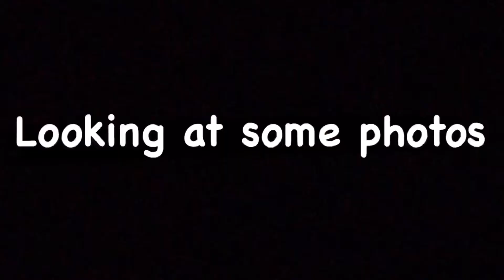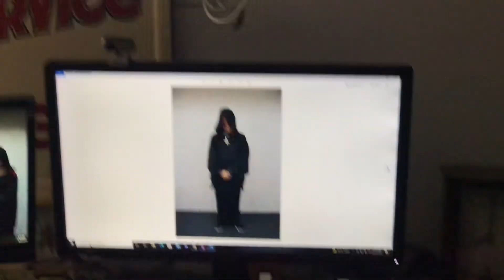Halloween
Wild man

I have other socials too. Here they are:
Support a Creator: Cadin-M (hashtag ad)